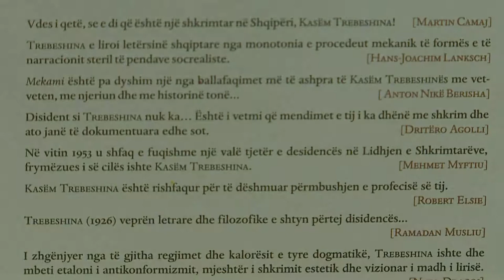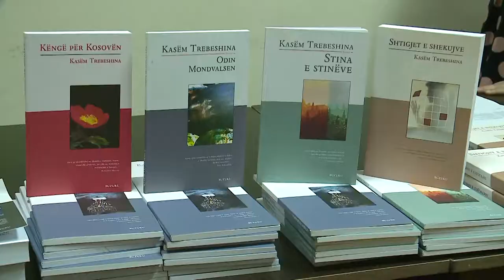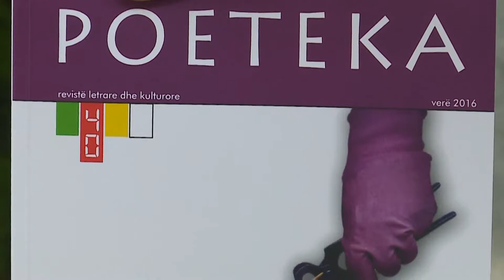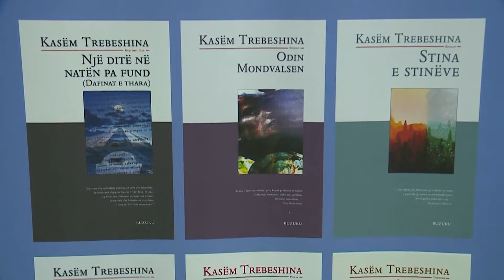KASEM TREBESHINA NGA ELSA DEMO | ABC NEWS